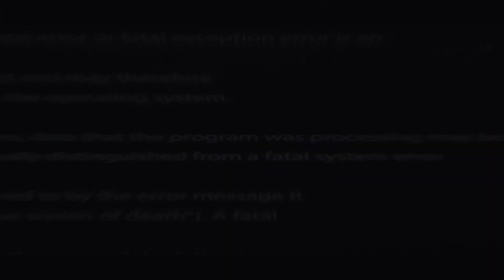We Attended The Givenchy, Uriage and Black Up Media Launch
We recently attended the exclusive launch of Givenchy, Black Up and Uriage. Each brand showcased its latest products and we got to chit chat with some of Mzansi's beauty influencers.